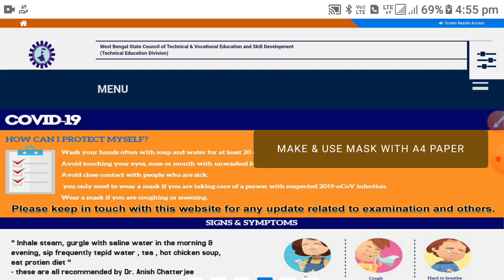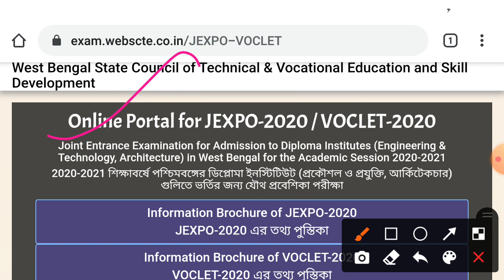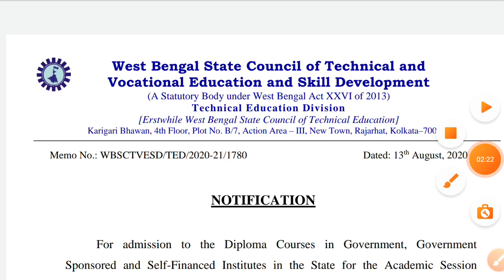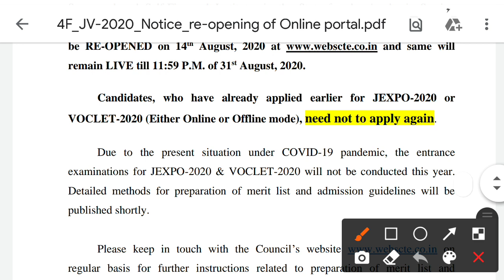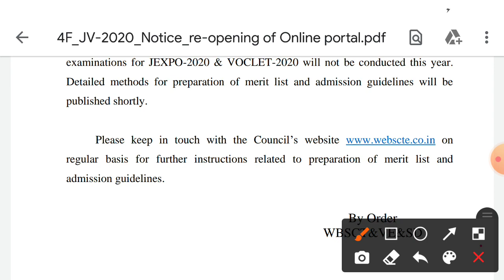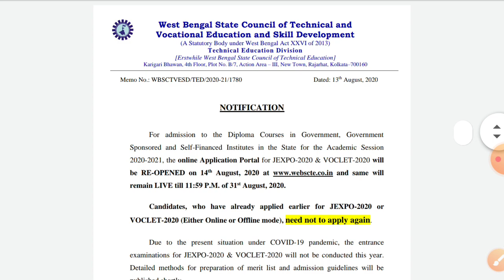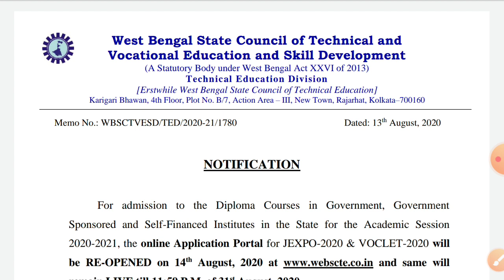পশ্চিমবঙ্গের পলিটেকনিক কলেজে ডিপ্লোমা ইঞ্জিনিয়ারিং এ ভর্তির পরীক্ষা বাতিল।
পশ্চিমবঙ্গ সরকারের কারিগরী শিক্ষা দপ্তর নতুন বিজ্ঞপ্তি নিয়ে আসলো JEXPO এবং VOCLET 2020 পরীক্ষা সম্পর্কিত। বিস্তারিত জেনে বুঝে নিন। সহজ সরল বাংলায় বিষয়টি আলোচিত হলো। জিজ্ঞাসা থাকলে কমেন্ট করে জানুন।

দেখুন এই ভিডিওটি আর আপনার প্রশ্নের উত্তর জেনে নিন।